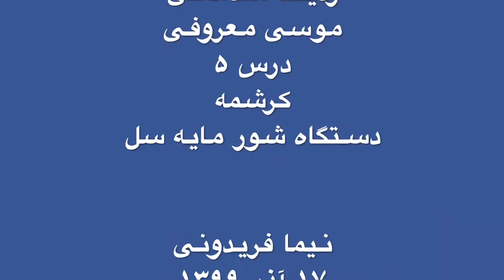کرشمه شور کتاب سوم هنرستان موسی معروفی نیما فریدونی سه‌تار